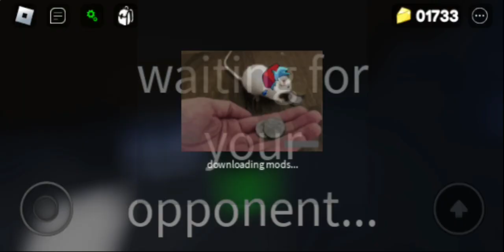Roblox - Rap Ability Test :v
another Roblox fnf gameeee